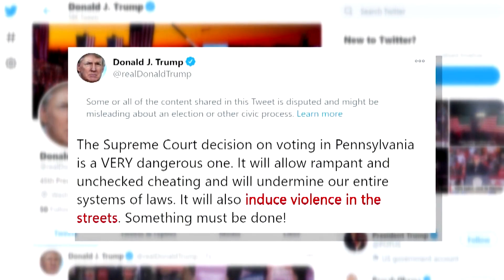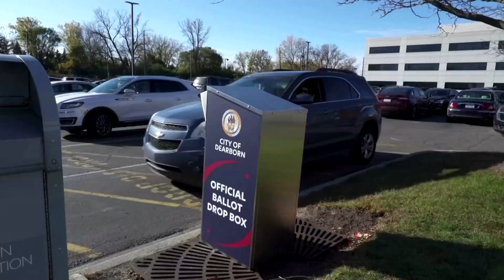Trump makes final bid for re-election in Michigan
Stretching into the early hours Tuesday, US President Donald Trump made a final push for re-election in the city of Grand Rapids, Michigan, where he held his final campaign rally four years ago.

Video: Reuters